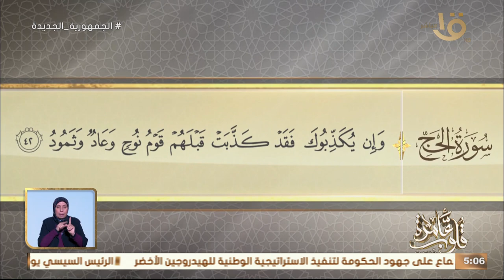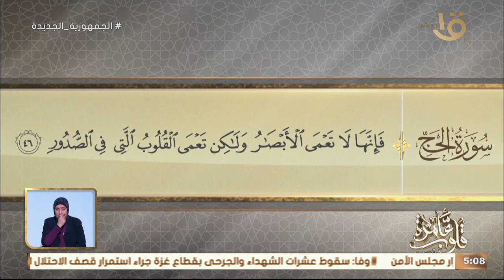قلوب عامرة التفسير الموضوعي لسورة الحج الآيات 42 46 آيات موسى عليه السلام مع د نادية عمارة